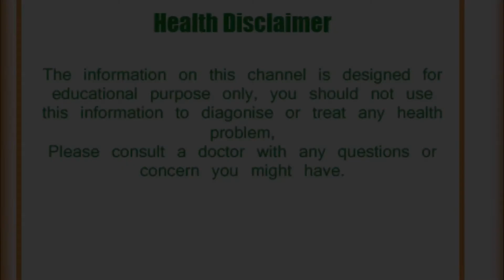जानिए साइनस इन्फेक्शन या साइनोसाइटिस के लक्षण और इसके बचाव के कुछ टिप्स